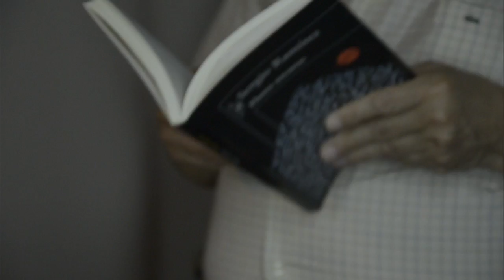Sergio Ramírez Lee en La Gotera "Las Alas de la Gloria" (Cuento completo)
Sergio Ramírez Lee en La Gotera  "Las Alas de la Gloria", de su más reciente libro Flores Oscuras.
Grabado el Lunes 24 de Junio, 2013.

Una iniciativa de NotiCultura.com

La Gotera Producciones y NotiCultura.com
05/07/2013 Managua, Nicaragua.